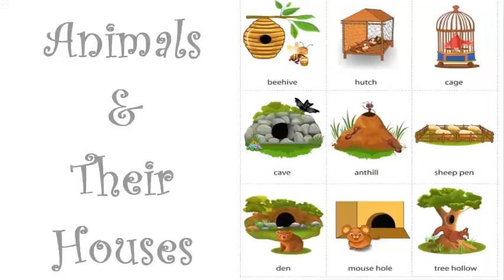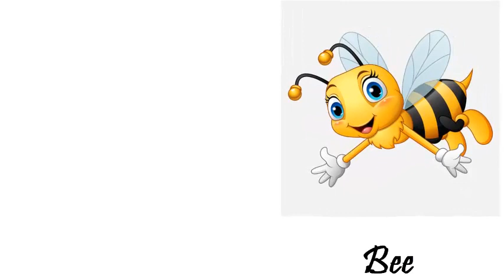Houses of Animals & Birds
Hello Everyone!!
Welcome to Avril's Avenue. This channel is all about kids videos like educational, entertaining and fun videos. Come... Let's learn together.